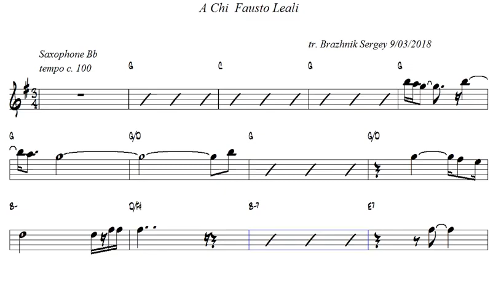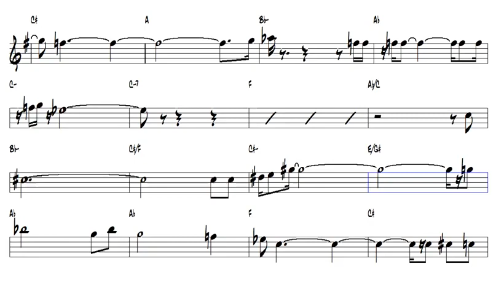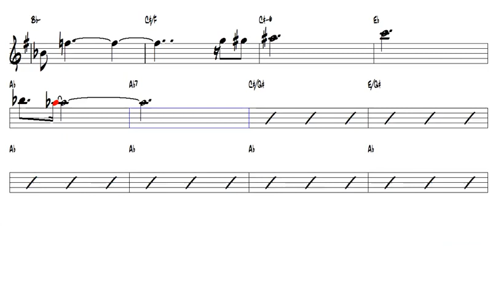A Chi Fausto Leali Bb Trumpet or Tenor Sax Play Along